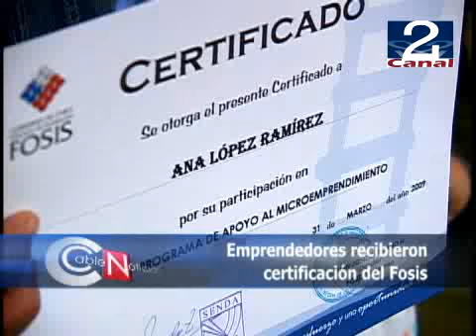01 ABR 2009 MICROEMPRENDEDORES FOSIS